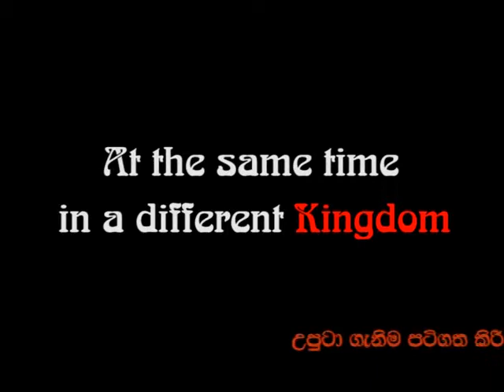Sharo & Gayadi Wedding Ceremony - Video from Friends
AV Creation - Nimesh Cooray
Creative - Randinith Madanayake & Kasun Palihena